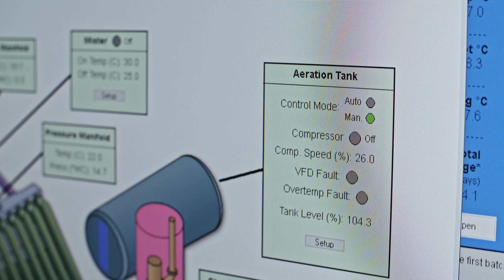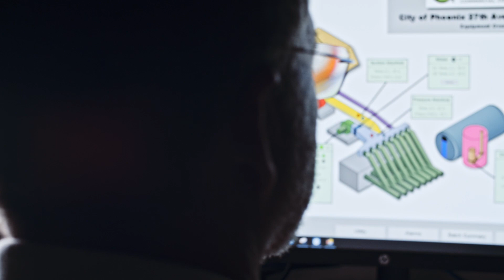Turned Aerated Pile (TAP) Composting - City of Phoenix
A video that describes the Turned Aerated Pile (TAP) System designed by GMT for the City of Phoenix.